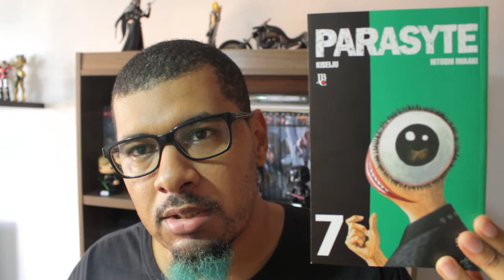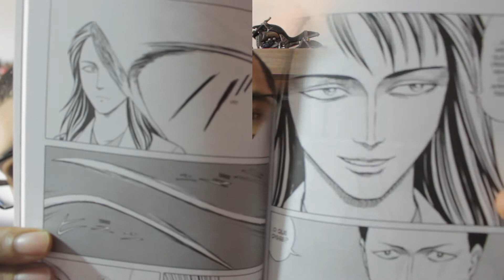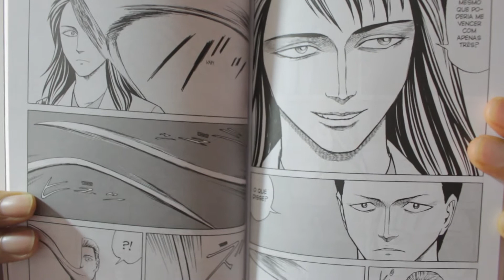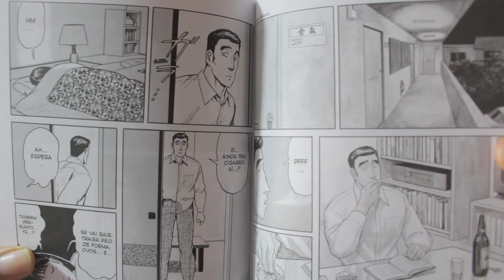Resenha #303 - Parasyte (Kiseijuu) Vol. 7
A próxima resenha será: Mulher-Maravilha Terra Um
- Para mais informações sobre o NerdRider:
Link da página do Nerd Rider no Facebook:

- Nesta tricentésima terceira resenha temos o sétimo volume de Parasyte. Que maravilha de mangá! Tem como ficar melhor?